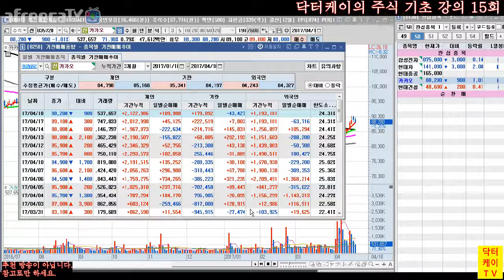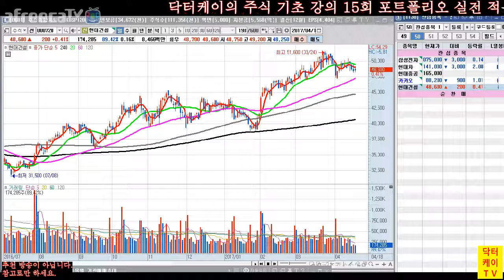= 닥터케이 TV = 주식 기초 강의 15회/ 포트폴리오 실전 적용